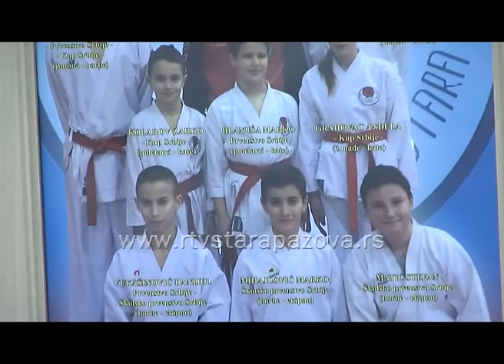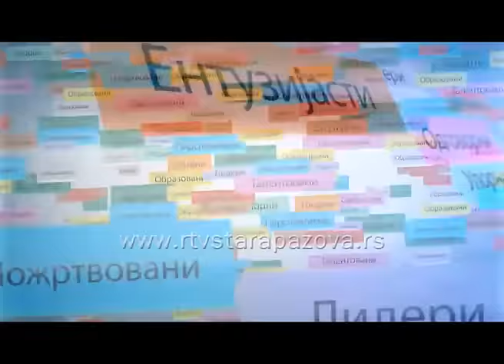Oni su najbolji Karatisti